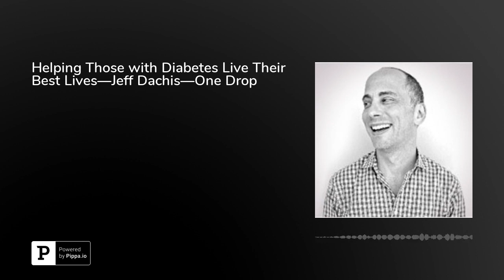Helping Those with Diabetes Live Their Best Lives—Jeff Dachis—One Drop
When Jeff Dachis was unexpectedly diagnosed with type 1 diabetes in 2013, he was given nothing more than a short conversation with a nurse practitioner, an insulin pen, and a prescription. He was shocked by the life-threatening diagnosis and left with so many questions and concerns that all he could do in those moments was break down. But after a few days, he decided to make a change. With a background in technology, Dachis began brainstorming the ways in which he could obtain all of the data related to his health and new diagnosis, and make use of it in a way that would allow him to make better choices and prevent negative events from happening in the future; this is when One Drop began.One Drop is a diabetes management platform that uses mobile computing and data science to help people make sense of and utilize their health and lifestyle data in ways that enable them to live their best lives. The app makes it easy for people to enter their data on the One Drop platform, and once they do, that data not only benefits them but the entire community of One Drop users. The One Drop glucose meter is wireless with the ability to automatically sync all glucose data into the One Drop app, automatically track a user’s every step, and integrate seamlessly with any wearable fitness tracker on the market. It automatically integrates information such as weight, blood pressure, medication intake, and more.&nbsp;The One Drop app focuses on accomplishing three goals: harnessing the power of predictive data science to benefit their users, providing dedicated, personal care and coaching to every user, and ensuring an ecosystem of connected devices and supplies. Dachis makes for a fascinating episode, discussing the details of all this and more.&nbsp;Tune in and check out &lt;a href=" to get the app for yourself.&nbsp;